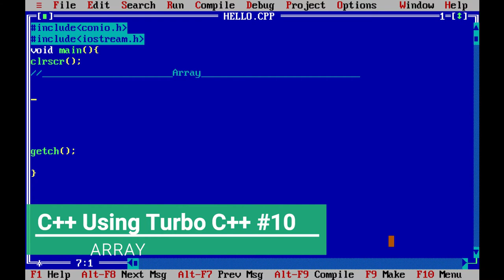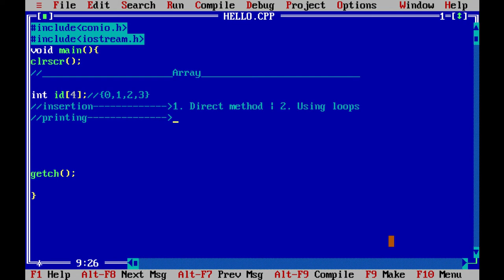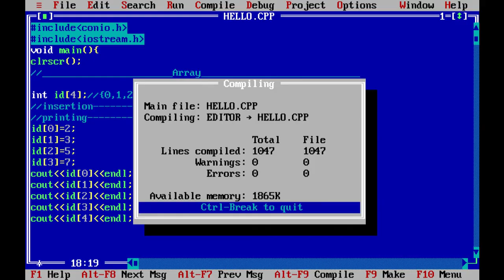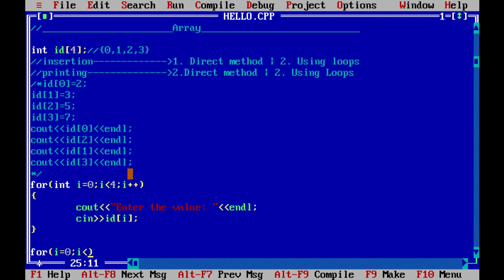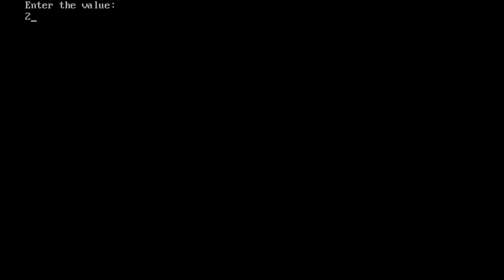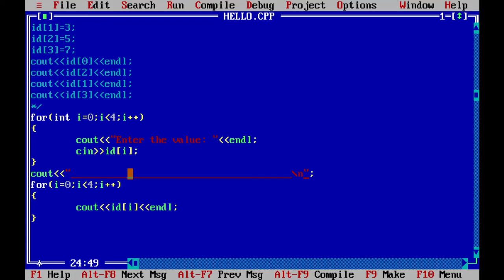array in c++ (Hindi) || complete c++ programming course || turbo c++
In this video i am going to tell you how to use c++ array, how to use turbo c++, array exercise in hindi and much more..

Previous Tutorials

tutorial 1: Intro to C++

tutorial 10: This is 10th video

c++_loop
c++_tutorials
complete_c++_course